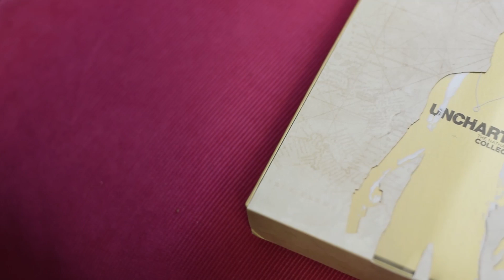El Píxel Tokyo: Figuras Manga, Anime y Videojuegos en Kotobukiya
Karen y el resto del equipo que viajó a Japón para la Tokyo Game Show se ha dirigido a Kotobukiya. Se adentran en una de las mejores tiendas de Japón para encontrar auténticos tesoros para los fans del Anime, Manga y Videojuegos en general. La gran cantidad de productos y maravillas del local, junto con sus precios, crearán auténticas complicaciones a la hora de elegir que se llevarse a occidente.